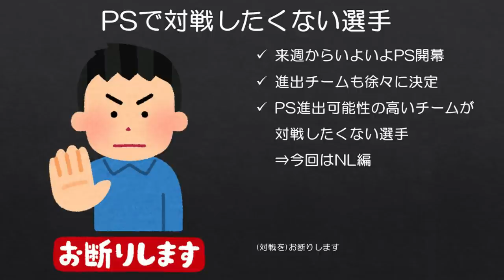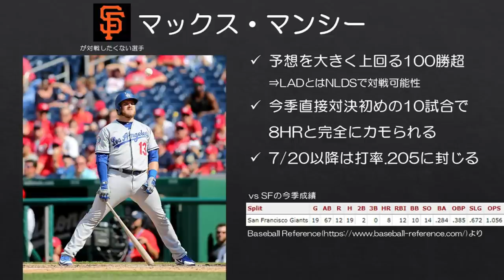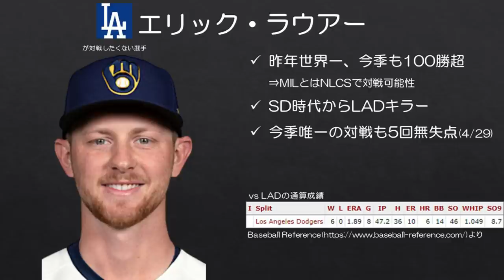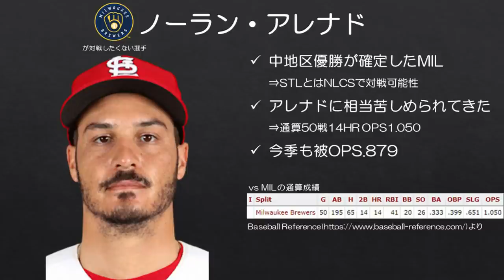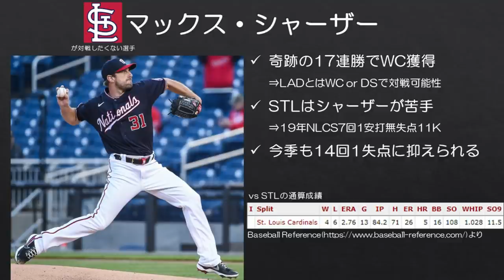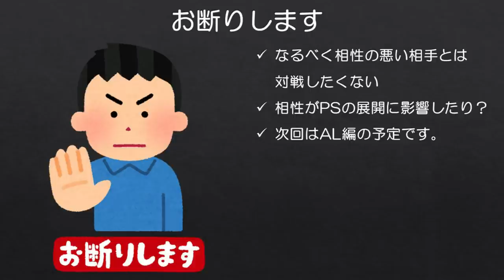【MLB】相性が悪すぎるのでプレーオフで対戦お断りしたい選手～NL編～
いよいよ来週からプレーオフということで、観点は少々違いますがキーマン的な選手をピックアップしました。